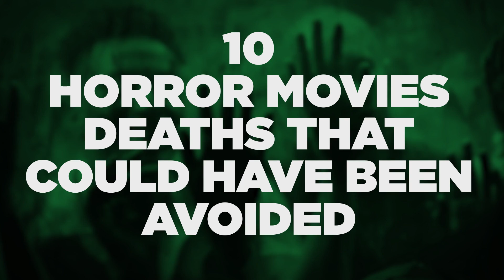10 Horror Movie Deaths That Could Have Been Avoided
They didn't need to die this way!